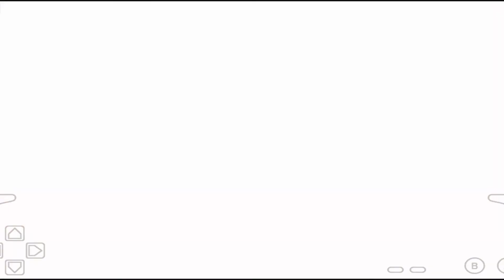Pokemon Leaf Green Walkthrough | Part 2 | Rayhan TV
Pokemon Leaf Green Walkthrough | Part 2 [2020] | Rayhan TV

Pokemon Leaf Green is an awesome game where you go around catching Pokemon. Watch this video to find out how I make my way to the first town and catch some pokemon.

Rayhan TV
Rayhan TV is a friendly gaming channel that anyone can watch and enjoy. I try to play some of the more interesting games that kids my age enjoy but also like to sometimes play games with my Dad and share it on YouTube. I like to play Roblox, Minecraft, Granny and many other games too.